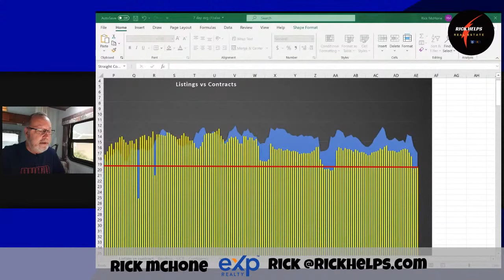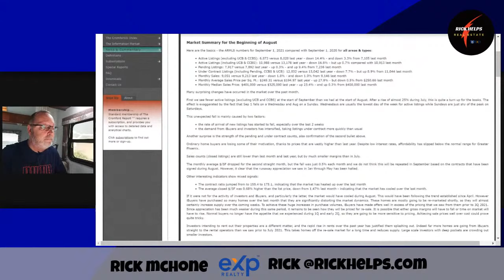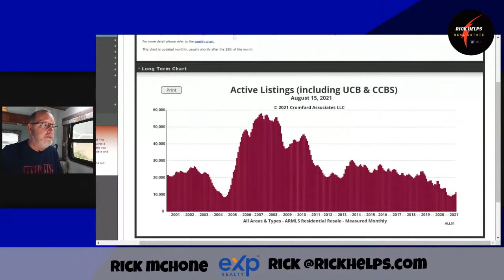Arizona Real Estate Listings IN TROUBLE 2 years later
We have been at historic lows for listings for over 2 years now in the Arizona real estate market.
How long will it take for us to start seeing enough new listings to balance the market?

Rick McHone
Realtor with EXP Realty
l
Learn about EXP Realty